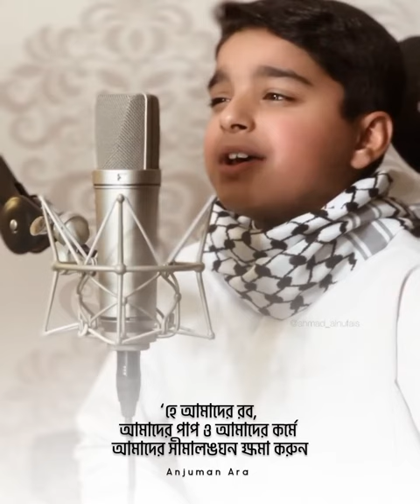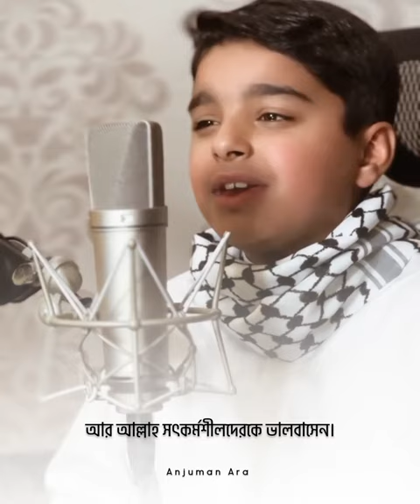Sabr|Patience |Sura Al Imran|Usman Mishal Al Haddad|Ahmad Al Nufais |Beautiful Recitation